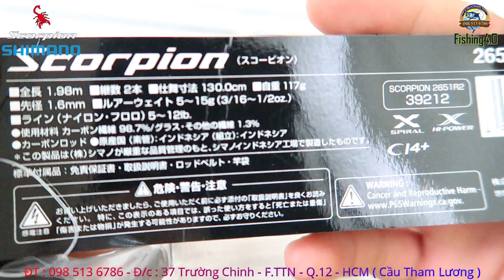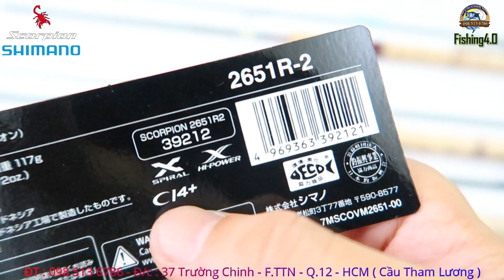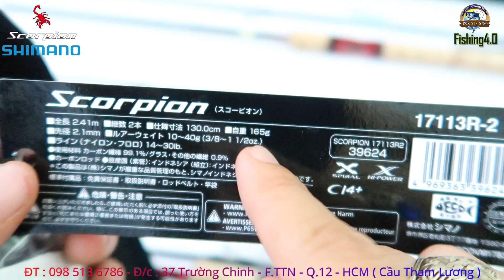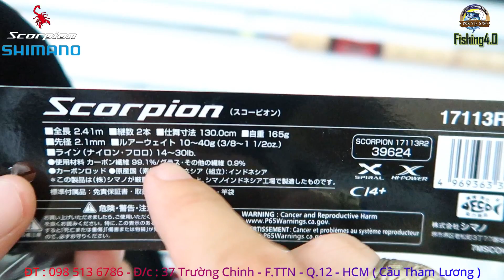Cần Câu Lure shimano Scorpion - Chính hãng Shimano - Made in indonesia - Giá từ 6100k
Cần Câu Lure Shimano Scorpion là 1 trong những dòng cần bán chạy nhất của shimano trong những năm vừa qua,sở dĩ Shimano Scorpion được nhiều người sử dụng bởi thiết kế bắt mắt chau chuốt,Shimano Scorpion cho anh em cần thủ những cảm giác thoả mãi khi sử dụng.
- Shimano Scorpion được xây dựng trên nhiều công nghệ nổi trội là công nghệ : Spiral X, HI-POWER X, Pad máy CI4+
* Thông tin chi tiết :

- Thương Hiệu : Shimano / sản xuất tại indonesia
- Tên cần : Shimano Scorpion
- Chất Liệu : Carbon  HVF được sản xuất theo công nghệ Spiral X và HI-POWER X
- Khoen : Fuji Sic
- Thông số theo tưng model như sau :
Model: SCORPION2651R-2 : Dài 1m98 - Số khúc : 2 - Thu gọn : 1m30 - Trọng Lượng : 117g - ĐK Ngọn : 1.8mm - Tải mồi : 5-15g - Line : 5-12lb Giá 6100k
Model: SCORPION2701FF-2 : Dài 2m13 - Số khúc : 2 - Thu gọn : 1m30 - Trọng Lượng : 120g - ĐK ngọn : 1.6mm - Tải mồi : 4-14g - Line : 4-10lb Giá 6300k
Model: SCORPION1652R-2 : Dài 1m98 - Số khúc : 2 - Thu gọn : 1m30 - Trọng Lượng 127g- Tải mồi : 7-28g - ĐK ngọn : 1.8mm - Line : 12 - 22lb Giá 6260k
Model: SCORPION17113R-2 : Dài 2m41  - Số Khúc 2 - Thu gọn : 1m30 - Trọng Lượng 165g - Tải mồi : 10-40g - ĐK ngọn 2.1mm - Line : 14 - 30lb ( size đặc biệt ) Giá 6500k